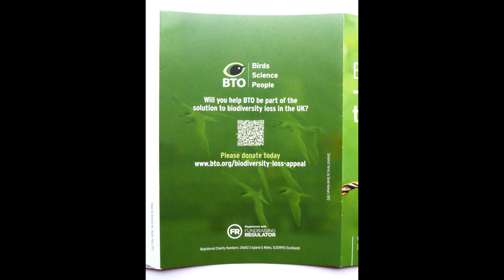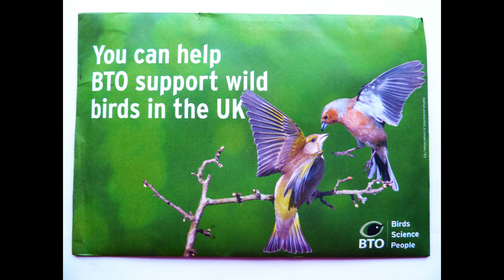Update on Biodiversity loss from the BTO 2024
The British Trust for Ornithology has put out some data and messages regarding continued biodiversity loss...